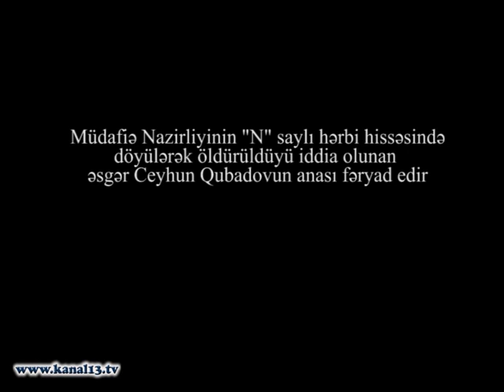Ana fəryadı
Döyülərək öldürüldüyü iddia olunan əsgər Ceyhun Qubatovun anası intiqam hissi ilə yaşayır. Əsgər anası deyir ki, oğlumun qatilini özüm cəzalandırmaq istəyirəm.